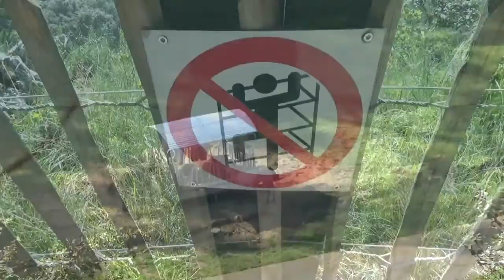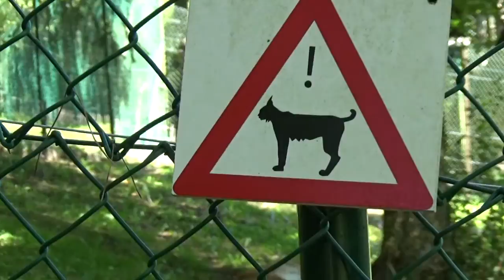Domein de Grotten van Han, wildpark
Een wandeling doorheen het wildpark van het Domein van de Grotten van Han in 2016. Eén van de meest onderschatte dierentuinen die België rijk is!